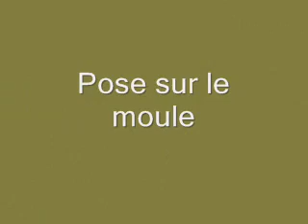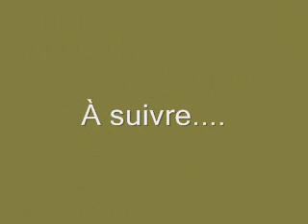Canot Cèdre 1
Construction de canot de cèdre entoilé.
Partie 1 - Étraves